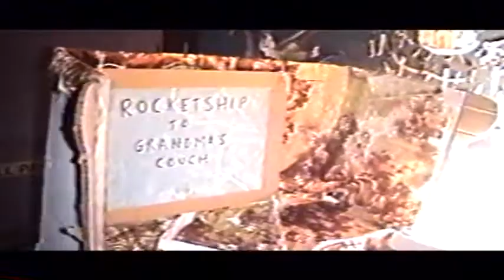CARDBOARD ARCADE: Punch the Dinosaur and Rocketship to Grandma's Couch Pinball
Cardboard Arcade.  Featuring boxing game PUNCH THE DINOSAUR and ROCKETSHIP TO GRANDMA'S COUCH.  Mystery Fun Night.  Grottoblaster archives 2006.  Langdon Street Cafe Montpelier, Vermont

A Long-Winded, and Semi-Entertaining History of Cardboard Pinball Machines in Northern Vermont
from CTI founder, Professor Ben t. Matchstick

The beginning of cardboard pinball machines began in the fall of 2001 at the first Brementown Hand & Foot Powered Carnival in South Glover, Vermont.  A single full-scale pinball contraption was nestled among similarly cheap arcade and rigged midway games.  The next year the ceremonial Carnival produced “On Top of Spaghetti Pinball” where George W. Bush was the bush that turns the meatball into nothing but mush.  This time the attraction was mounted on a bicycle trailer and a puppeteer could be hidden within it to give off the illusion of electronic gizmos and lights.  I toured around the Northeast performing puppet shows and pulling the pinball machine as I worked my way up the coast of Maine and back with Ken Neville, with a puppetry, juggling, and pinball act.
As time went on, more puppeteers became interested in cardboard pinball.  In 2007,  I was an artist-in-residence at the Langdon Street Cafe, and hosted a monthly community-inspired immersive theatrical happening called Mystery Fun Night.  In March 2007 and 2008, the theme was “Grottoblaster” which somehow included a live Dungeons & Dragons-type role-playing game, shadow puppets, and a crew of ugly trolls performing hip hop.  The preshow was a cardboard arcade, with multiple pinball machines created by Meg Hammond, Ken Neville, Emily Hershberger, Sara Grace, myself, and many others.   You can view archive footage of someone playing the “Rocketship to Grandma’s Couch” pinball machine created by Meg Hammond and Ken Neville.
Artist Erin Riddell mounted an entire gallery of collaboratively created cardboard pinball machines inside the Langdon Street Cafe in 2008.  The exhibit was called “Off The Wall Pinball”.  Players could remove the games from the walls of the Cafe gallery, and engage in a battle of man vs. cardboard machine. The month long event created an enthusiasm for cardboard pinball connoisseurs like myself.   Only one pinball machine from this exhibit remains.  It is on display here and features graphics by Ben Leavitt.
Two years ago, I toured Vermont with a marble eating oracular contraption called the Randomizojustificator that offered folks a chance to randomly justify their present moment and way of life.  It was performed here in Burlington at last year’s Art Hop.  Though technically not a pinball machine, it does represent CTIs commitment to interactive performing sculptures that speak to our modern life tethered as we are to our devices.
In 2014, when CTI Professor Pete Talbot and I first talked about creating a pinball machine that could be replicated by employing the laser cutter at the Generator in Burlington, I said “wait a little”.  At the time, we were in the midst of remounting a large-scale version of a new Grottoblaster show at the Haybarn Theater at Goddard College, complete with cardboard arcade preshow.  We used the laser cutter here to cut these cardboard commemorative tokens.  “If Cardboard Teck cannot make money, then Cardboard Teck will make money.”, I said.  CTI Prof Pete Talbot produced around 600 cardboard coins in a laser-cutting spree.
Now you know way more than you ever thought possible about cardboard pinball.  If you would like to play pinball, please come to any CTI licensed representative and make a DONATION and enjoy the debut of The Pinbox 3000 Arcade System!